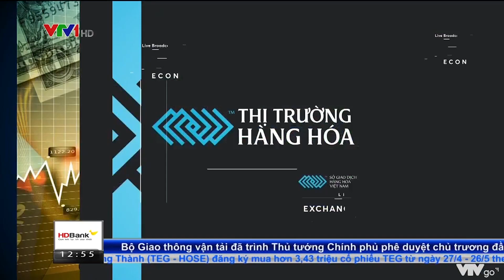Bản tin TCKD ngày 22/04/2022: Dầu thô tăng trở lại sau ngày thị trường chật vật tìm hướng đi | MXV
Đóng cửa ngày giao dịch hôm qua 21/04, ngoại trừ nhóm Nông sản, lực mua chiếm ưu thế trên cả 3 nhóm hàng hoá nguyên liệu còn lại là Công nghiệp, Kim loại và Năng lượng. Từ đó đã hỗ trợ chỉ số MXV- Index tăng nhẹ gần 0,2% lên mức 3.043 điểm. Giá trị giao dịch toàn Sở tăng hơn 13%, đạt trên 5.400 tỷ. Trong đó, dòng tiền đổ vào nhóm Năng lượng tiếp tục tăng mạnh và chiếm gần 50% giá trị giao dịch toàn thị trường.

Dầu ít lưu huỳnh là mặt hàng năng lượng duy nhất giảm giá trong ngày hôm qua với mức giảm 1,44% xuống 1.112 USD/thùng. Trong khi đó cả hai mặt hàng dầu thô đều tăng hơn 1%. Cụ thể, giá dầu WTI trên Sở NYMEX tăng 1,57% lên cao hơn 103 USD/thùng và dầu Brent trên Sở ICE đã tăng 1,43%, ở mức trên 108 USD/thùng.

Lo ngại về nguồn cung bị thiếu hụt từ Nga vẫn là động lực hỗ trợ chính cho đà tăng của giá dầu. Mặc dù Bộ Năng lượng Mỹ cho biết đã hoàn tất mở bán 30 triệu thùng từ kho dự trữ chiến lược, tuy nhiên con số này cho thấy là vẫn chưa đủ để có thể giải quyết sản lượng sụt giảm từ Nga - một trong những quốc gia xuất khẩu dầu lớn nhất thế giới.

Trong khi đó, các gián đoạn nguồn cung bất ngờ lại liên tiếp xảy ra, càng làm giá dầu trở nên nhạy cảm hơn với các yếu tố tác động. Có thể kể đến việc đường ống dẫn dầu từ Kazakhstan chưa thể hoàn thành sửa chữa, hay việc Libya tuyên bố tình trạng bất khả kháng đối với hoạt động xuất khẩu dầu thô tại cảng Brega do các cuộc biểu tình.

Ngày hôm qua, Tổng Cục Dầu khí Na Uy NPD công bố dữ liệu sơ bộ, theo đó trong tháng 3 vừa qua, sản lượng dầu thô nước này chỉ đạt 1,74 triệu thùng/ngày, thấp hơn sản lượng trong tháng 2 và cũng thấp hơn nhiều so với mức dự báo 1,85 triệu thùng/ngày.

Ngay trước đó, Bộ trưởng Bộ Tài chính Iraq cũng đã cho biết, nước này rất khó có khả năng xuất khẩu nhiều dầu thô hơn trong thời gian tới. Trong những tháng vừa qua, Iraq đã phải vật lộn để đạt được mức hạn ngạch cho phép của Tổ chức các nước xuất khẩu dầu mỏ và đồng minh OPEC+. Theo ước tính, sản lượng trong tháng 3 của Iraq vẫn thấp hơn 130 nghìn thùng/ngày so với hạn ngạch 4,37 triệu thùng/ngày như kế hoạch.

Trong khi các mặt hàng năng lượng khác đều tăng khá mạnh quanh 1,5% thì giá khí tự nhiên chỉ có mức tăng khiêm tốn gần 0,3%, lên 6,96 USD trên mỗi triệu đơn vị nhiệt Anh. Đà tăng của mặt hàng này gặp cản trở ngay sau báo cáo tối qua của Cơ quan Năng lượng Mỹ EIA. Theo đó, tổng tồn kho khí gas tự nhiên tại các kho chứa ngầm của Mỹ đã tăng 53 tỷ feet khối lên 1.450 tỷ feet khối trong tuần trước.

Bên cạnh đó, sản lượng khí tự nhiên tháng 03 của Na Uy cũng tăng lên 10,4 tỷ mét khối từ mức 9,8 tỷ mét khối trong tháng 02, cao hơn 6,3% so với dự báo. Các thông tin trên ngay lập tức gây áp lực lên giá khí tự nhiên và kìm hãm đà tăng của giá.

Còn trên thị trường nội địa, theo ghi nhận trong tháng 04, giá các loại gas vẫn tiếp tục tăng 14.000 đồng/bình loại 12 kg và tăng 58.000 đồng/bình loại 50 kg. Theo đó, giá bán lẻ đến tay người tiêu dùng cao nhất 538.500 đồng/bình 12 kg và 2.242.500 đồng/bình 50 kg. Đây đã là tháng thứ ba trong năm 2022 giá gas tăng và tăng liên tiếp với tổng mức 72.000 đồng/bình 12 kg.